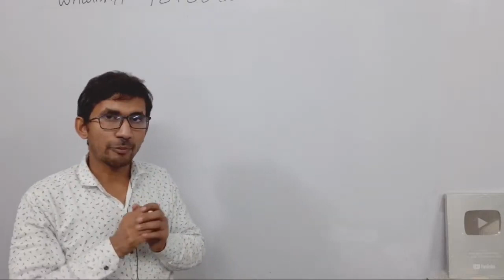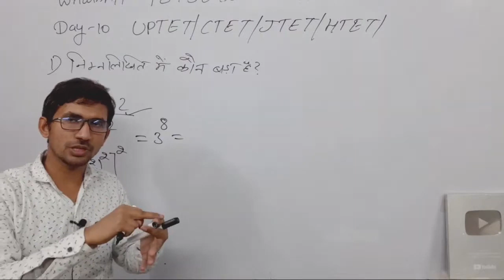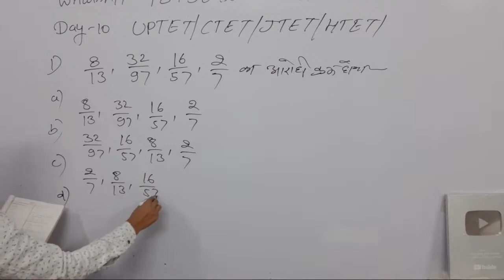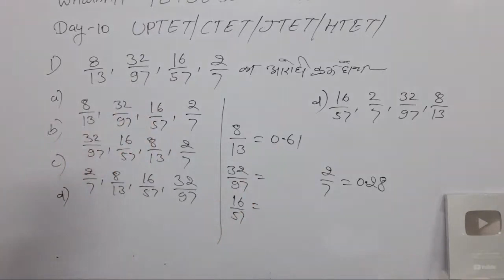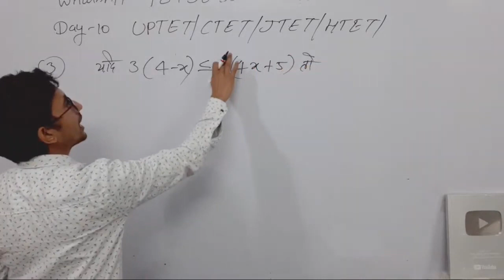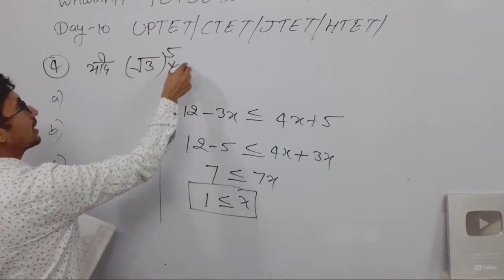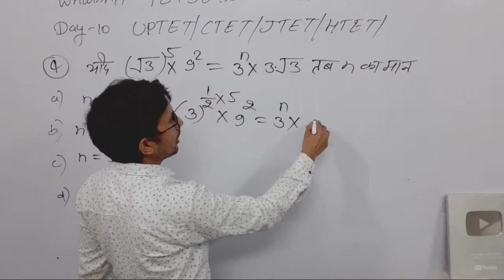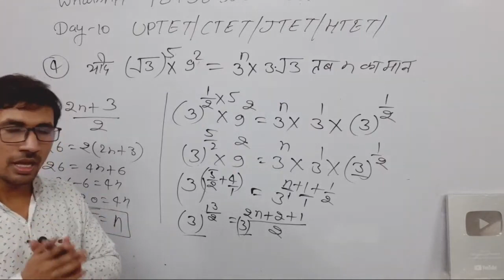UPTET Math 2021 | LIVE DEMO 10 | STET MATHS Preparation/ Maths Online Classes/SUPER TET SPECIAL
Class_10 SUPER TET 2021 | Maths | STET MATHS Preparation/ Maths Online Classes/SUPER TET SPECIAL
super tet math classes,
super tet maths syllabus,
super tet maths by rajkumar sir,
super tet math previous year question paper,
tet math,
super TET math ,
super tet math question,
super tet math by pvr study,